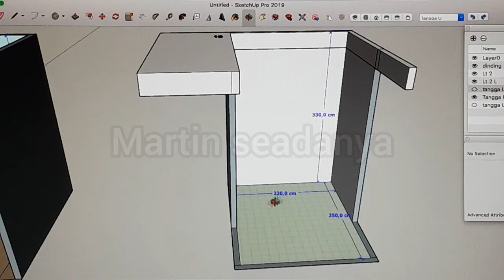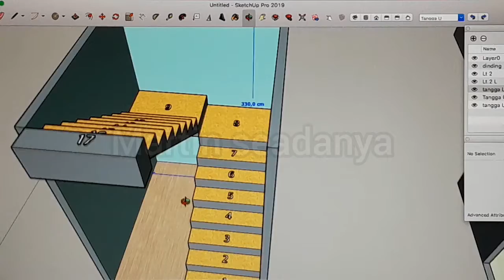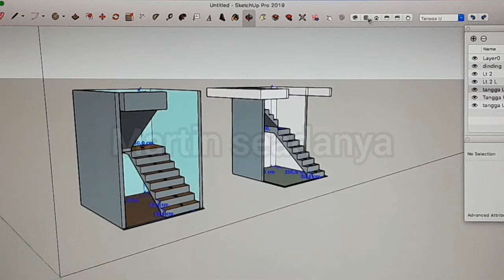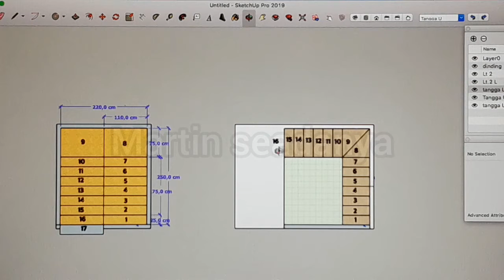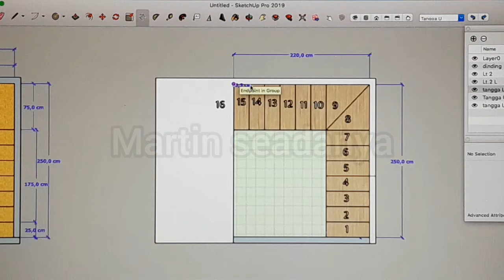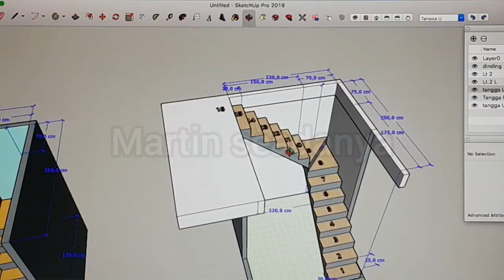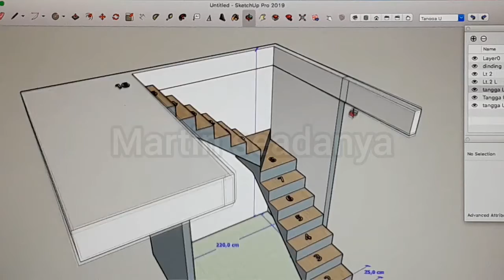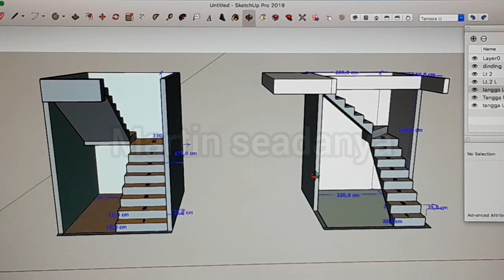CARA MENGHITUNG ANAK TANGGA, TINGGI 330CM LETER L DAN LETER U, LAHAN 220 X 250 CM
Cara menghitung anak tangga yang saya bagikan di vidio ini bisa teman teman aplikasikan di lahan yang mendekati ukuran tersebut, semoga bermanfaat.